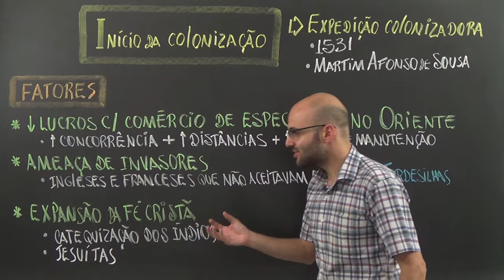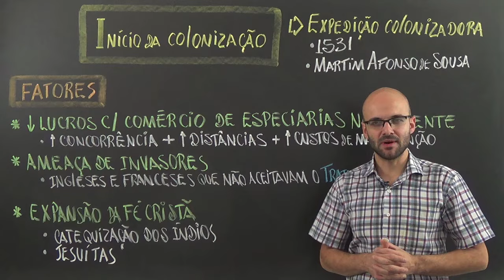Aula História - Início da Colonização - Fatores de Colonização para o Enem - STOODI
Aprenda sobre o início da colonização do Brasil com o prof. Dimas. QUER APRENDER MAIS?

Stoodi é um canal com video aulas de reforço escolar e preparação para vestibular e ENEM nas matérias de Matemática, Português, Física, Química, Biologia e História.